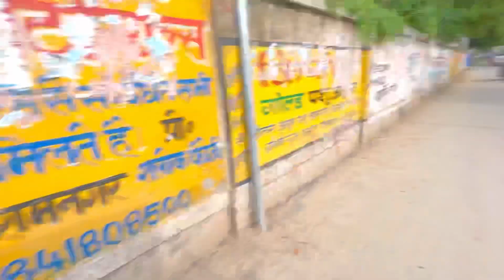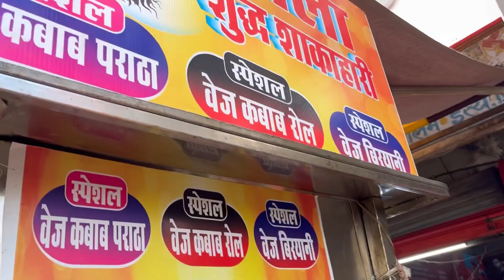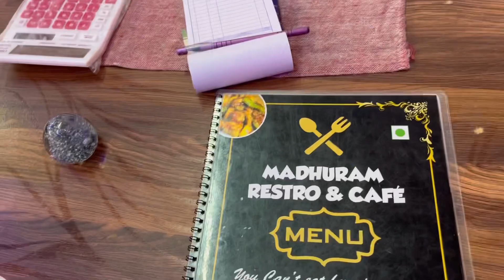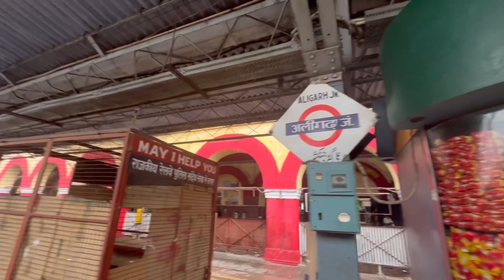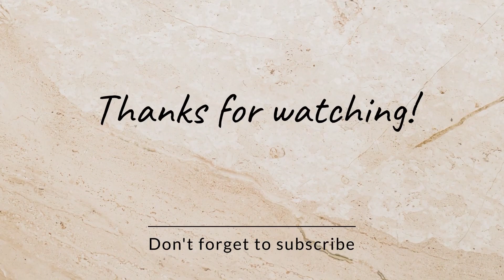Goodbye Banaras | Last day in Varanasi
Hi Guys,

In this vlog I have covered the last day of my Banaras trip. It was really a journey that I will always remember.